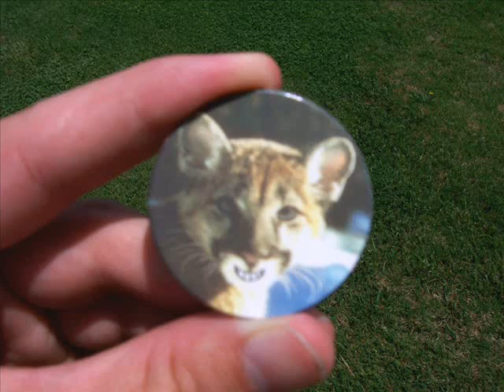Pog Songs #7: How Terrifying!?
For Pog Songs